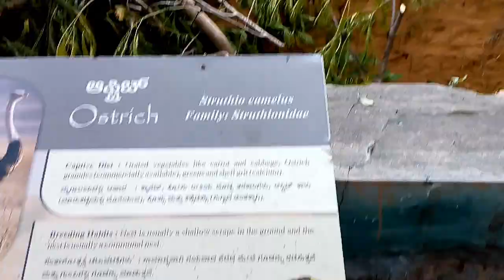Ostrich in Mysore zoo